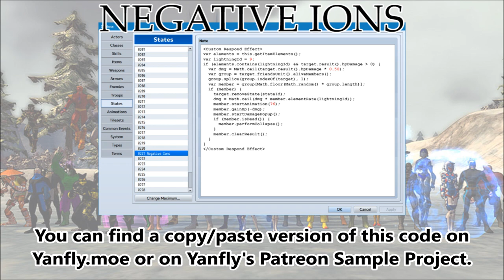Tips & Tricks - Negative Ions (Champions Online) - RPG Maker MV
Today's Tips & Tricks effect comes from Champions Online, known as Negative Ions. When a target is affected by this state: Negative Ions, a portion of that damage will be shot off and hit another random target. After that, Negative Ions is removed.